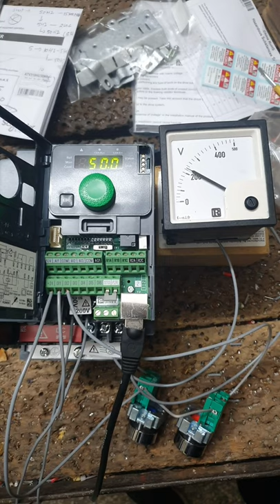Drive program without plc use for water fountain control 5hz to 50hz and 50hz to 20hz repeated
Drive program without plc use for water fountain  control  5hz to 50hz  and 50hz to 20hz repeated  3 step

We are manufacturer all type of control panel